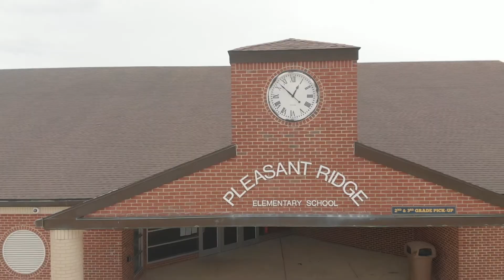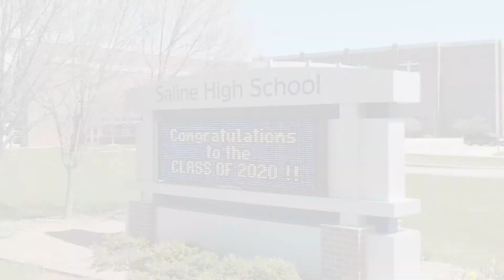2021-2022 Why Saline? HR Video